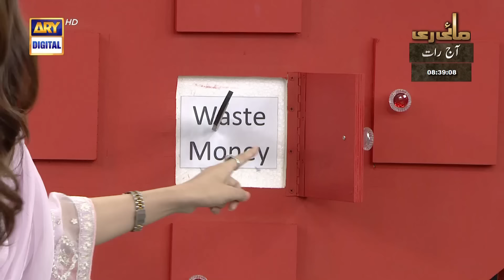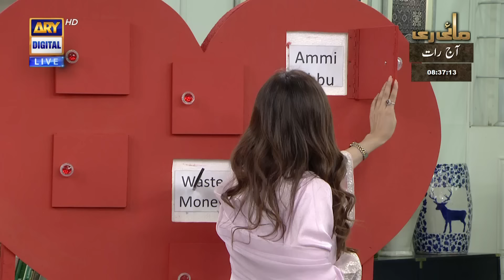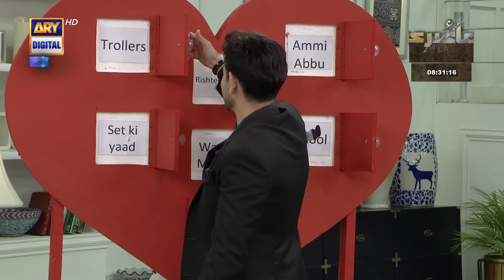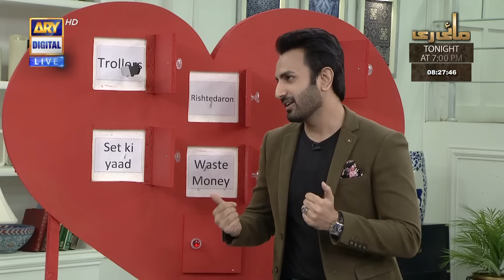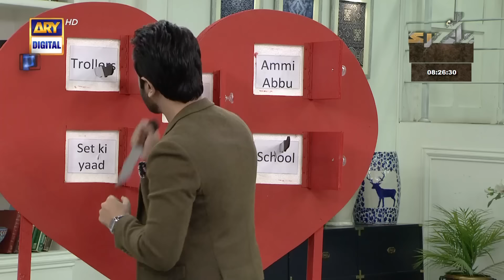Kisne Dil Mein Khanjar Ghonpa | Entertaining Activity | Dil Hi Tou Hai Cast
GoodMorningPakistan